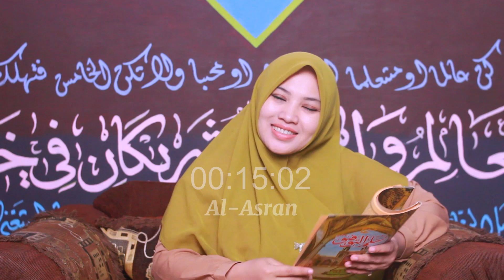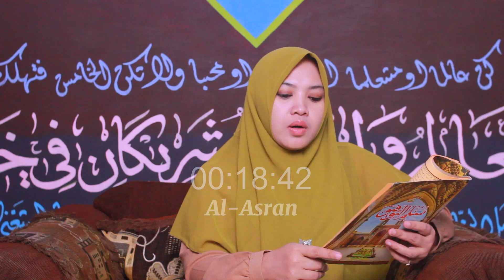hal ini dapat memurtadkan hati kita